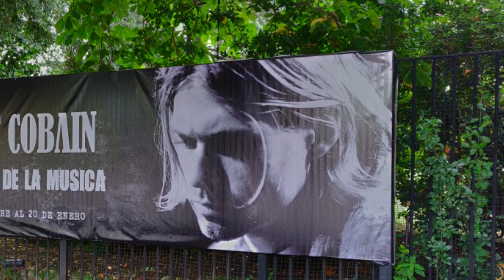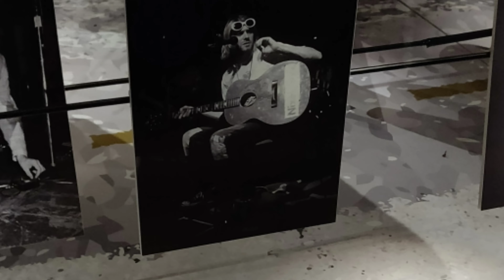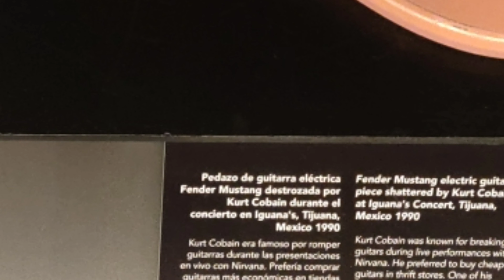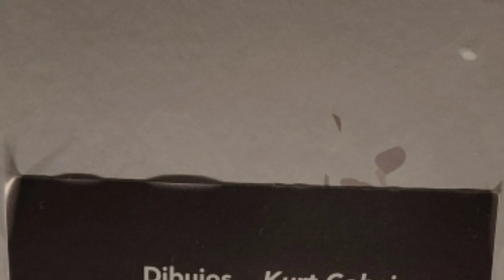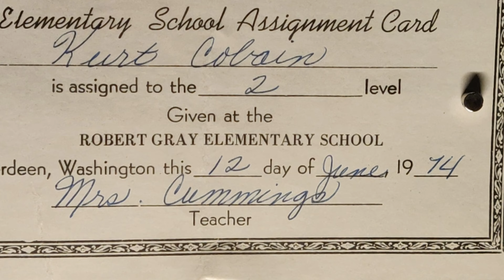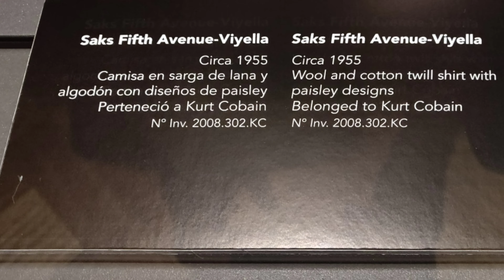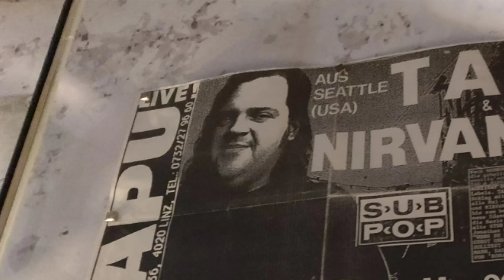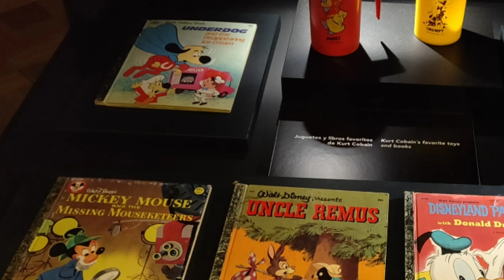Kurt Cobain Exposición dibujos, fotos y otros.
Exposición de fotos, imágenes inéditas de Kurt Cobain en el Museo de la Moda en Santiago de Chile, realizado por las hermanas de Kurt: Kim Cobain y Olivia O'connor.